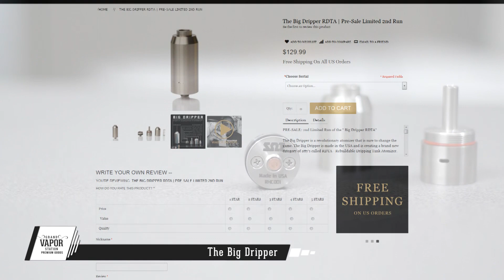Sub Ohm Innovations | Cale Crase Interview | GVS Vendor Spotlight | Creator of The Big Dripper RDTA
Cale the Creator of the Big Dripper and Co Owner of Sub Ohm Innovations exclusive interview.  Grand Vapor Station spotlights the Co Owner of Sub Ohm Innovations: Cale Crase.

Grand Vapor Station got to sit down with Cale in his garage where the Big Dripper RDTA was born.  Cale talks about how he got into vaping, his machining background, his inspiration behind making the Big Dripper.

Shop Premium
Grand Vapor Station